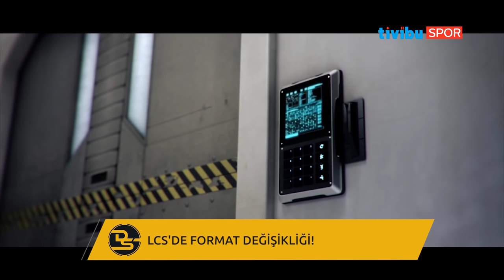Dijital Saha - 6. Bölüm